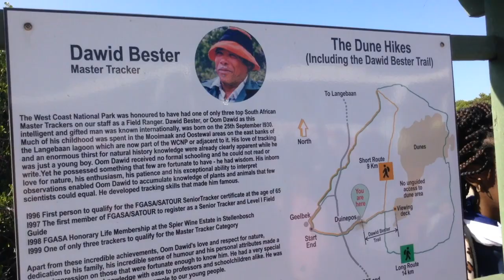School Trip Western Cape 5e classes Part 2